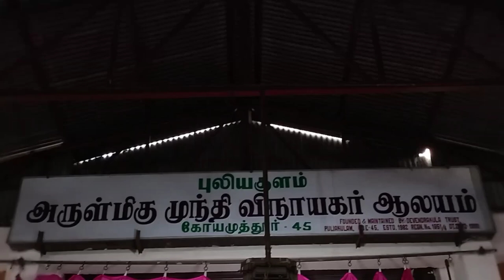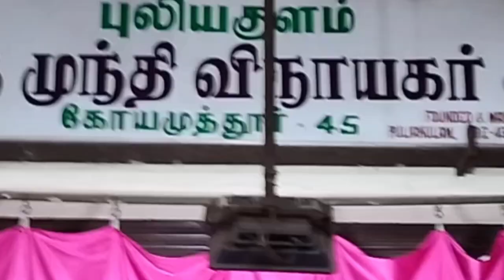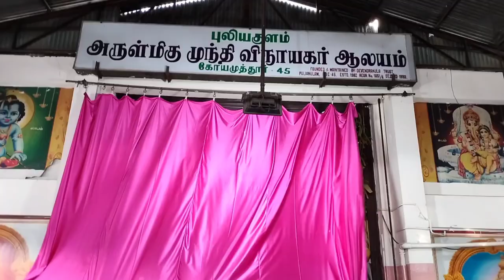கோவை புளியகுளம் முந்திவிநாயகர் கோவில்| vinayagar chaturthi|kovai Puliakulam Mundhi Vinayagar Temple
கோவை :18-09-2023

கோவை புளியகுளம் முந்தி விநாயகர் கோவிலில் விநாயகர் சதுர்த்தி முன்னிட்டு சிறப்பு அபிஷேகம் மற்றும் வழிபாடு நடைபெற்றது.

ஆசியக் கண்டத்திலேயே மிகப்பெரிய கருங்கற் சிலை..!  கோவை புலியகுளம் விநாயகர்..!

விநாயகர் சதுர்த்தியை முன்னிட்டு கோவை புலியகுளம் விநாயகர் கோவிலில் சிறப்பு வழிபாடு செய்யப்பட்டுள்ளது. இதையடுத்து, பக்தர்கள் விநாயகரை தரிசனம் செய்து வருகின்றனர்.

இவ்வாலயம் கடந்த 1982ம் ஆண்டு தேவேந்திர குல அறக்கட்டளையால் விநாயகர் கோவில் அமைக்கப்பட்டது.

இக்கோவில் புலியகுளம் மாரியம்மன் கோவிலைச் சேர்ந்த துணைக்கோவிலாகும். இங்கு வீற்றிருக்கும் மூலவர் முந்தி விநாயகர் சிலை 19 அடி உயரத்தில் 190 டன் எடை கொண்டது. இது ஆசிய கண்டத்திலேயே மிகப் பெரிய கருங்கற்சிலைகளில் ஒன்றாகும். இது 1998 ல் பிரதிஷ்டை செய்யப்பட்டது.

Arulmigu Mundhi Vinayagar Temple

kovai Puliakulam Mundhi Vinayagar Temple